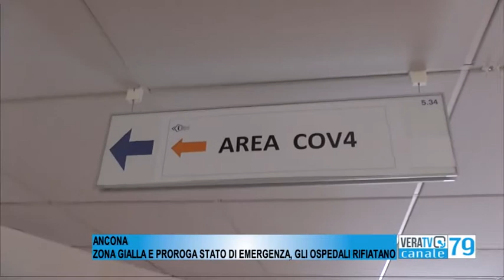Regione Marche - Zona gialla e proroga dello stato di emergenza, gli ospedali rifiatano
Il direttore del Gores, Mario Caroli, fa il punto della situazione sulla sanità